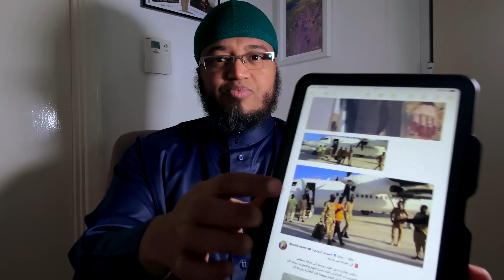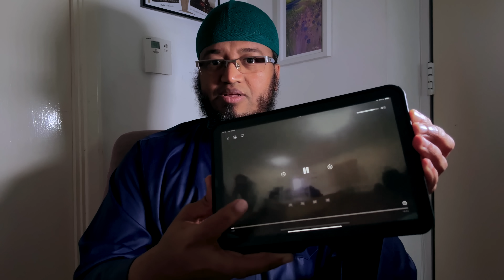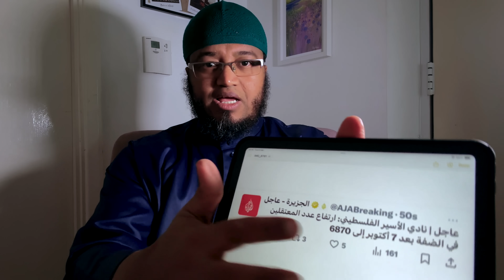CIIDANKA ISRAIL O CABASHO & DACWO AH YAAB!| HALISTA DIYAARADA DRONKA| WASIIRKA DIFAACA ISRAIL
FOLLOW DULMI DIID CHANNEL FOR RELIGIOUS TEACHINGS, REACTION VIDEOS, SOMALI PUBLIC FIGURE INTERVIEWS, THE LATEST NEWS AROUND THE WORLD,  DIFFERENT STORIES, PRAYERS AND THE EMPOWERMENT OF SOMALI YOUTH

WIXII TALLO IYO TUSAALE AHNA NOOGUSOO DIR

MAHADSANID.